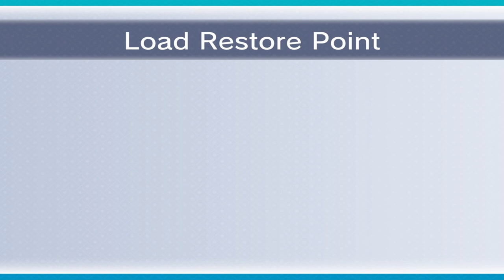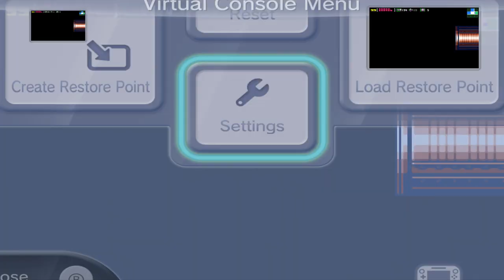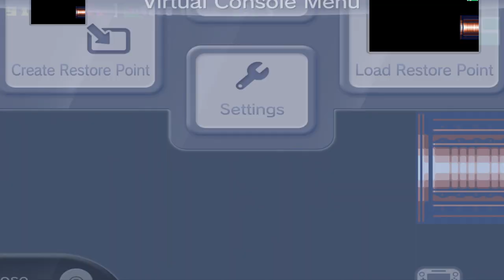METROID: ZERO MISSION w/ UDJ & TheNSCL - Episode 5 - Zero Patience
Getting 100% isn't going to be easy. The items we're getting today are the best indicators of that truth.